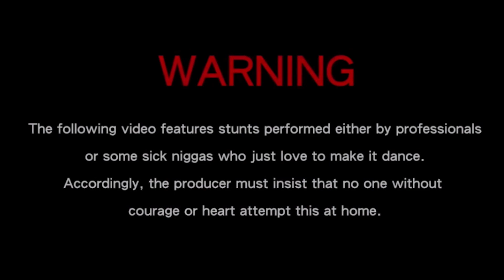767 Bike Life : Craze White Boy Escapade 2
@crazewhiteboy comes back to the nature island of Dominica to ride and have fun with the 767 bike life gang @hugo.riley @mayneskai @dagadenzel @xaspa767 @767bikelife